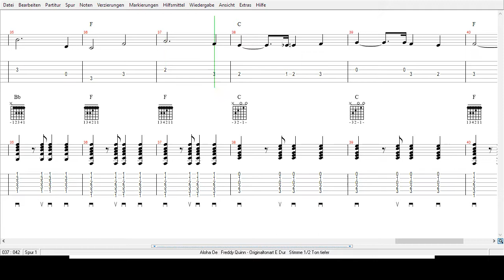Freddy Quinn - Aloha Oe - Tabs